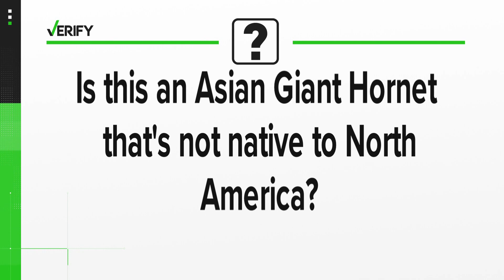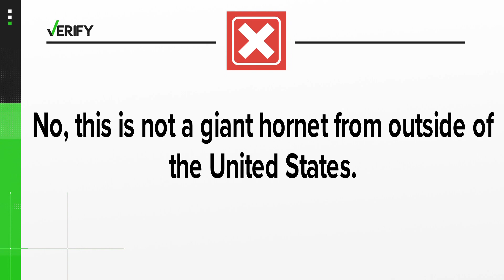Are Asian giant hornets in North Carolina? VERIFY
Summertime means seeing more insects, especially bees. But sometimes you'll see something that just doesn't look right.

A WCNC Charlotte viewer sent a picture on the social media app X, formerly known as Twitter, asking if it was a giant hornet that isn't native to North Carolina, or the United States, for that matter. The viewer said they measured the wasp and it was larger than the typical insects in the Kannapolis area and wondered if it was a Asian giant hornet, and if so, why it was in the Carolinas.

THE QUESTION:
Is this an Asian giant Hornet that's not native to North America?

THE ANSWER: No, this is not a giant hornet from outside of the United States. Experts identify this as a Cicada Killer Wasp, which is native to our area.